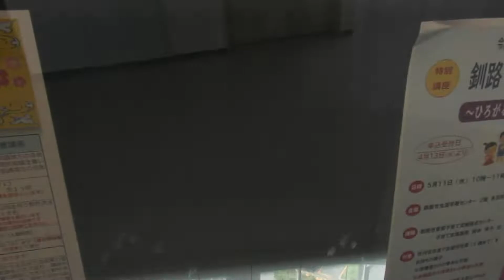釧路市まなぼっと幣舞の展望室からの景色【View from the observatory of Kushiro City Manaboto Nusamai】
釧路市生涯学習センターまなぼっと幣舞の展望室からの景色を撮影した映像です。
2022年5月撮影